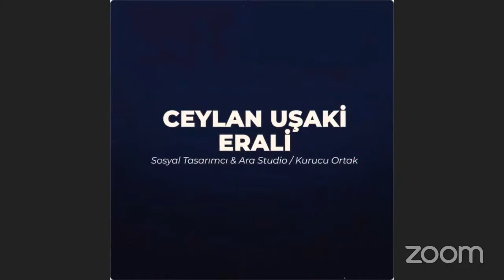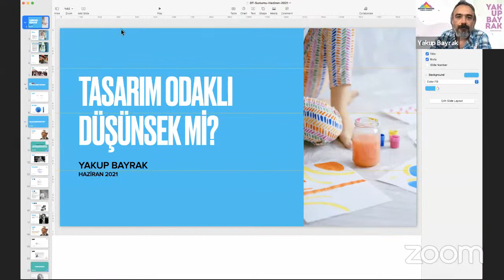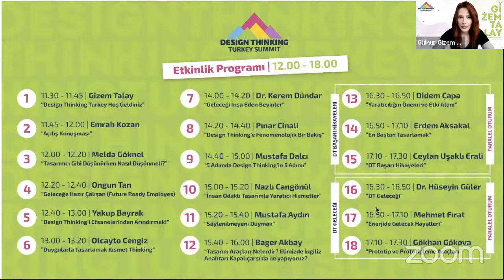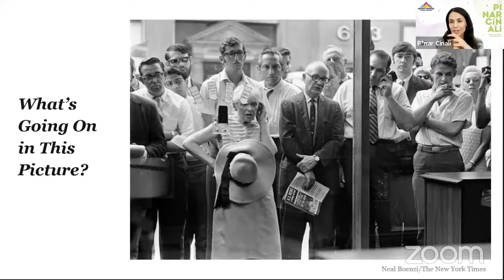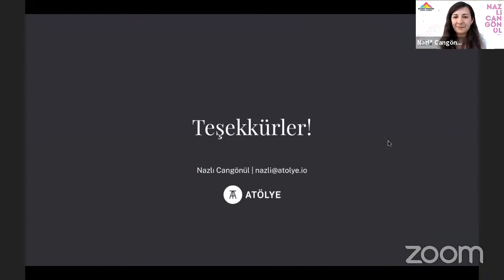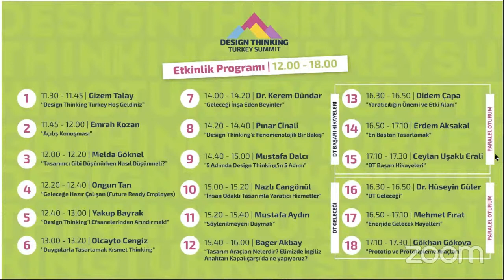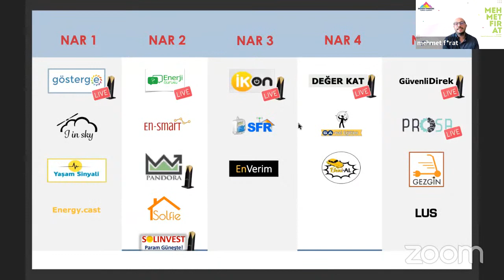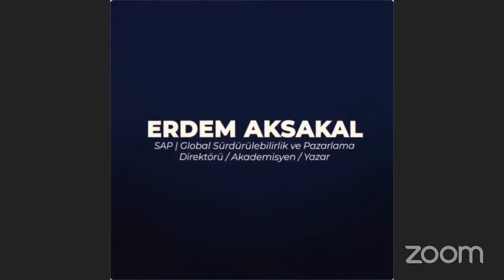Design Thinking Turkey Summit 2021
Tasarım Odaklı Düşünce İle Geleceği Değiştirin!

Hayatımızın her alanında uygulayabileceğimiz Design Thinking yöntemini tanıtmak, deneyimleyenlerden dinlemek ve nasıl kullanılabileceğini  anlatmak adına  Design Thinking Turkey ve Gamfed Türkiye gönüllüleri olarak yeni bir etkinliğe imza atıyoruz.

26 Haziran 2021 tarihinde, 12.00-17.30 saatleri arasında gerçekleşecek olan ve alanında uzman kişi ve kurumların yer alacağı“ Design Thinking Turkey Summit” de  insana en yakın bu düşünce sistemini beraber keşfedeceğiz.

Design Thinking Turkey Summit Program Akışı

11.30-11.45 Gizem Talay - Design Thinking Turkey Summit'e Hoşgeldiniz!
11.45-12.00 Emrah Kozan - Açılış Konuşması
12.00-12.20 Melda Göknel - Tasarımcı Gibi Düşünürken Ne Düşünmeli?
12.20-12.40 Ongun Tan - Geleceğe Hazır Çalışan
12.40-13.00 Yakup Bayrak - Design Thinking Efsanelerinden Arındırmak
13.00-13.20 Olcayto Cengiz - Duygularla Tasarlamak Kısmet Thinking
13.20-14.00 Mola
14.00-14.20 Kerem Dündar - Geleceği İnşa Eden Beyinler
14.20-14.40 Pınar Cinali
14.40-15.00 Mustafa Dalcı - Design Thinking'in 5 Adımı
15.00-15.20 Nazlı Cangönül - İnsan Odaklı Tasarımla Yaratıcı Hizmetler
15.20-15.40 Mustafa Aydın - Söylenilmeyeni Duymak
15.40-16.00 Bager Akbay - Tasarım Araçları Nelerdir? Elimizde İngiliz Anahtarı Kapalıçarşı'da Ne Yapıyoruz?
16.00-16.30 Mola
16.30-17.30 Paralel Oturumlar (Başarı Hikayeleri-Design Thinking'in Geleceği)